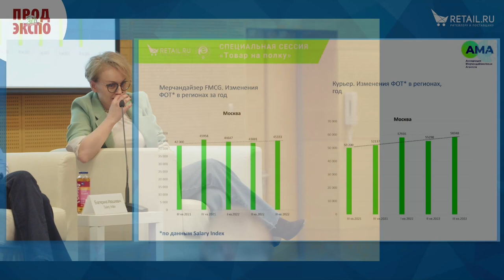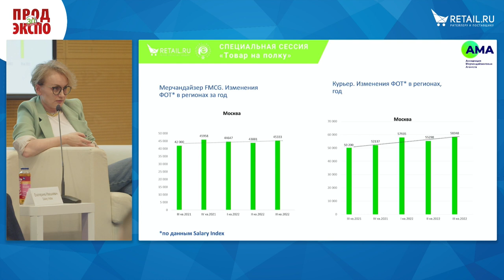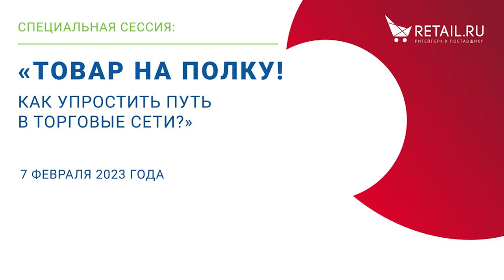Екатерина Ивашкевич, Руководитель проекта Salary Index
Панельная дискуссия Ассоциации мерчандайзинговых агентств.
«Современный тренды в мерчандайзинге». Новый мерчандайзинг - совмещенный или эксклюзивный: как сэкономить и что выбрать.  Оценка эффективности трейд-маркетинговых активностей.   Уровень сервиса как системная работа агентства, производителя и ритейлера в текущих условиях.